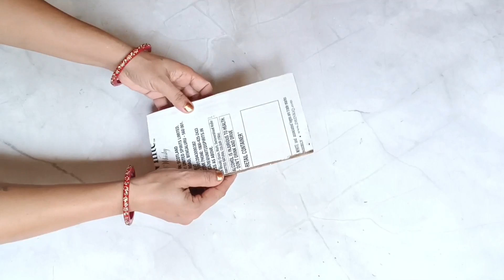Multipurpose Organiser From Plastic Bottle/Diy Spoon Holder/Diy Pen Holder /Reuse Of Plastic Bottle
Multipurpose Organiser From Plastic Bottle/Diy Spoon Holder/Diy Pen Holder /Reuse Of Plastic Bottl